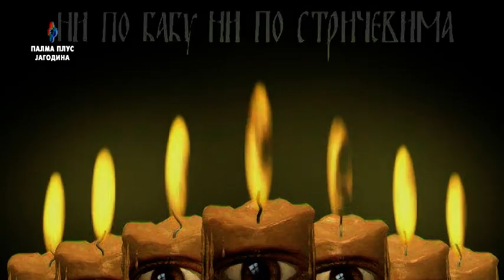NI PO BABU, NI PO STRICEVIMA - ALEKSANDAR RASTOVIC 23.09.2023.